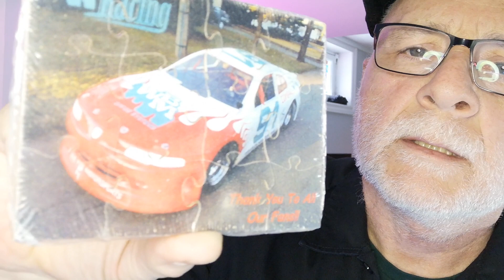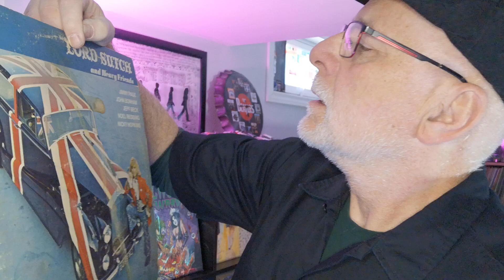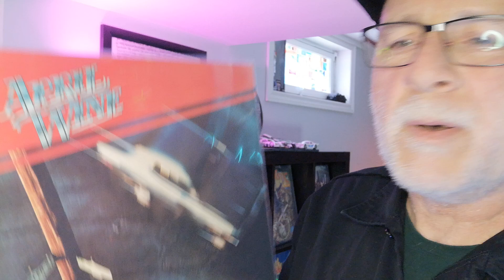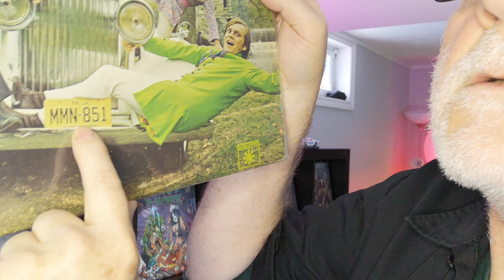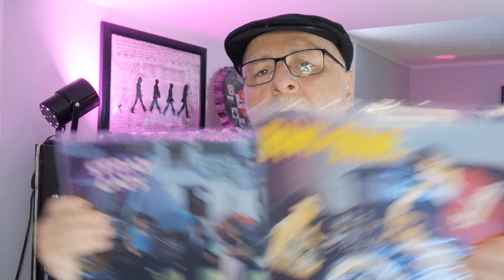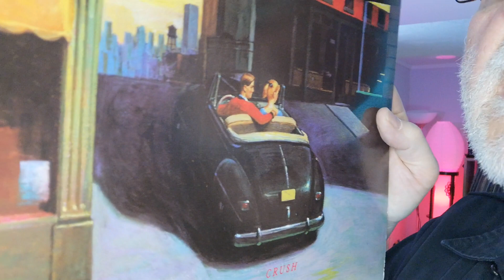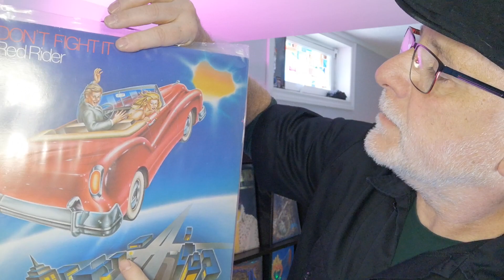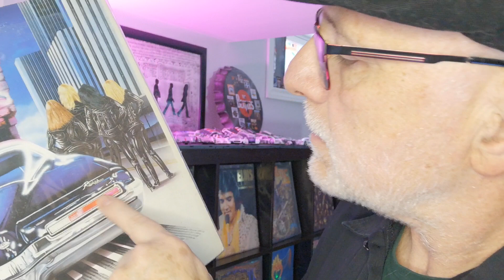Cars On Covers for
Title says it all :-) Albums with cars on the cover, spoiler alert one is from The Cars :-)

This is a response to a video done by @BeaSides and hubby a few days ago, and I thought it would be right up my ally. Please join in.

Here is a bit of the video re the cover of Candy O